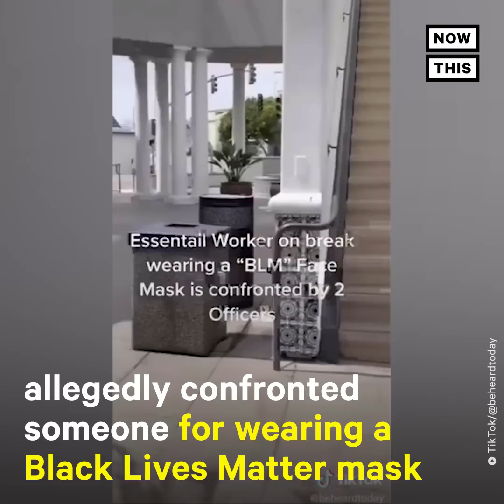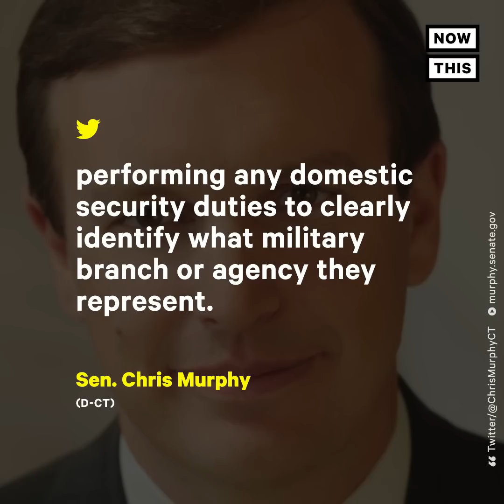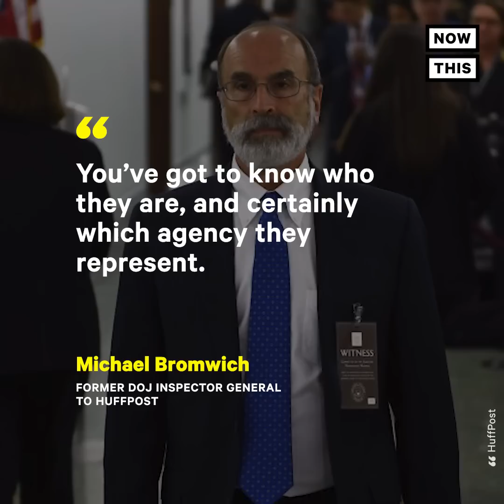Police at Protests Are Concealing Their Identities | NowThis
Police at protests across the U.S. are hiding their badge numbers, names, and other forms of identification, making it even harder to hold officers accountable for violence and misconduct.

In US news and current events today, people are posting images of officers trying to conceal their identity by putting tape over their badges, or not wearing any insignias, which makes it difficult to hold them accountable for misconduct.